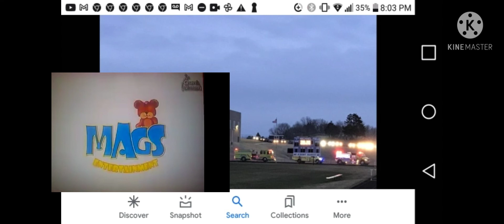February 7, 2021